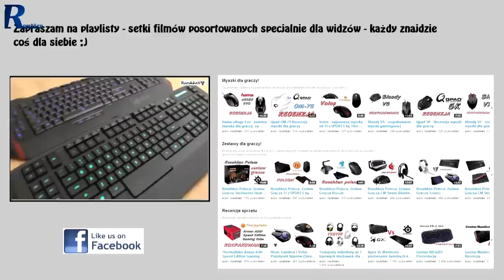Test 6 mikrofonów słuchawek dla graczy! SteelSeries, Tt eSPORTS, Gamdias